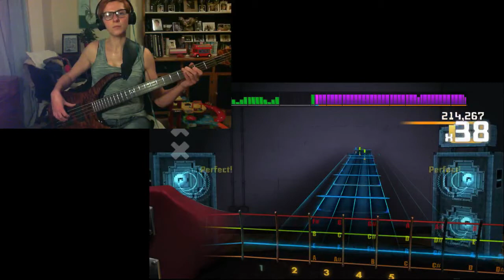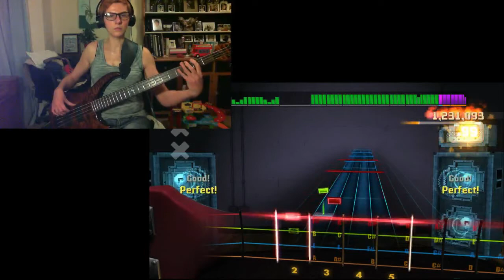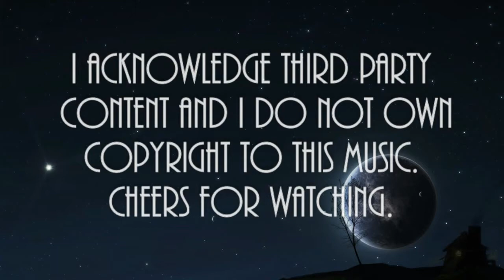Rocksmith 2014 David Bowie China Girl CDLC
Sad times. I've said it before and I'll say it again, my childhood memories are slowly losing members of its nostalgia band are disappearing :( R.I.P. Starman, you accompanied some great memories in my youth, may long it continue with my childrens youth and beyond into the stars.